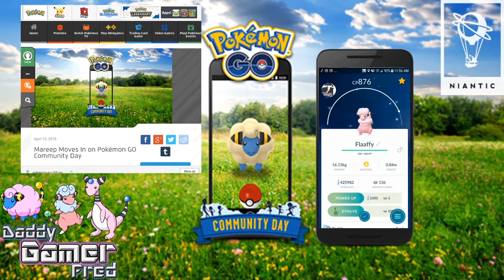Shiny Mareep, Flaaffy And Ampharos In Pokémon GO!